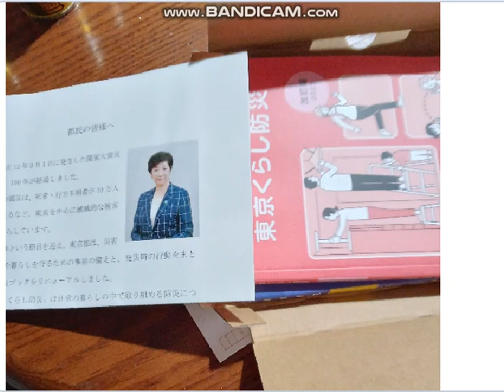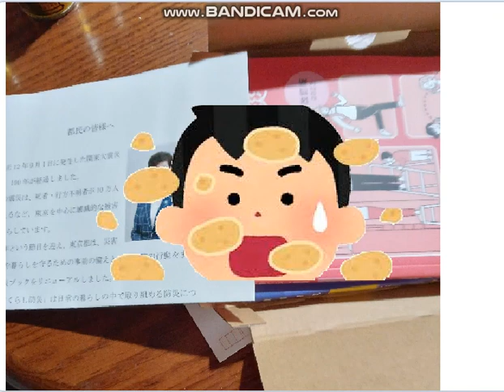売国自民盗の小池百合都知事,都民の税金,てめえの選挙事前運動,小池の写真バラマキ。犯罪的行為の都知事。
犯罪証拠物件は小池の「東京都防災グッズ」、許されない愚行。